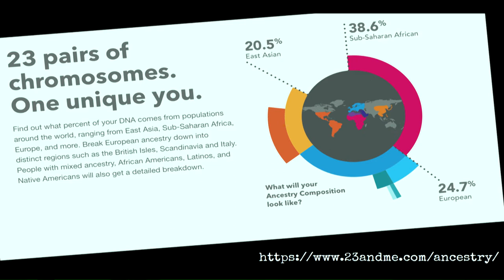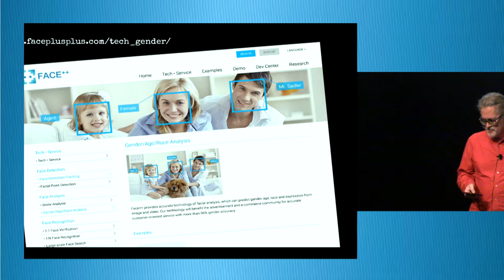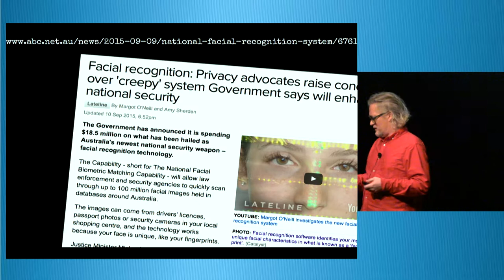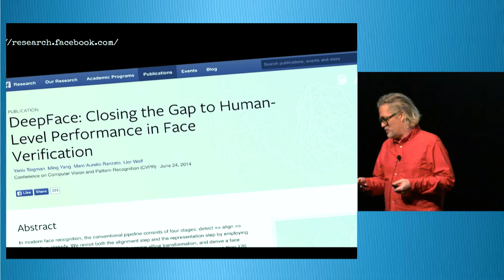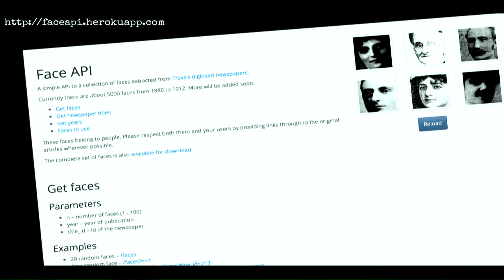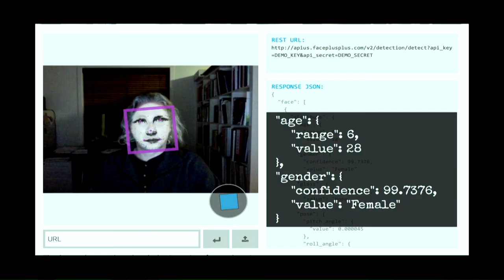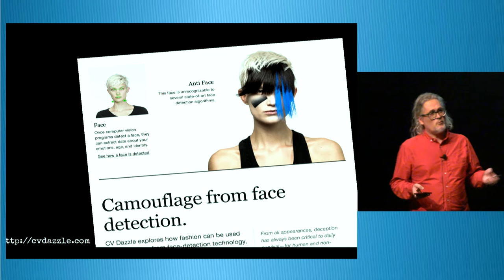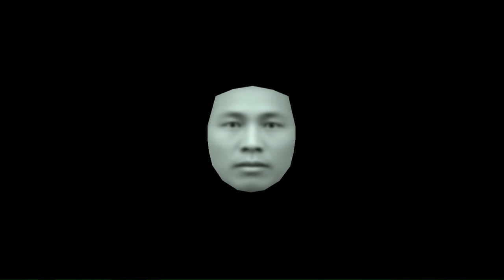Tim Sherratt: The perfect face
Day 1 of NDF 2015, 11.00am session, Tuesday 13 October 2015

Tim is interested in the possibilities of extracting faces from within heritage collections and presenting them as points of access, exploration, analysis, and critique. Looking into another face creates a connection across time and culture, potentially opening space for empathy and obligation. But facial detection technology is more commonly used in security and marketing, where the face is something to be read for data – for labelling or identification. How do those of us working with cultural data, who want to highlight the human dimensions of our collections, respond to the politics of facial detection and recognition? This talk will present a few experiments, ranging from the playful to the provocative.

Tim is a historian and hacker who researches the possibilities and politics of digital cultural collections. Online resources he has created include Bright Sparcs, Mapping our Anzacs, QueryPic, and The Real Face of White Australia. He is currently half of the Trove management team at the National Library of Australia, and Associate Professor of Digital Heritage at the University of Canberra. @wragge